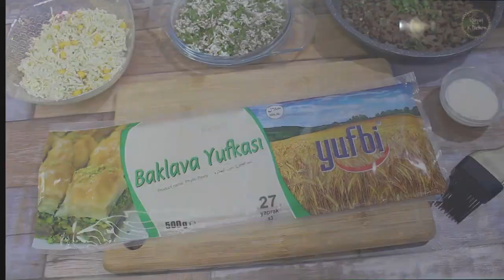طريقة تحضير السمبوسة بثلاث عجائن جاهزه و بحشوات مختلفة و كيفية حفظها لشهر رمضان الكريم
السمبوسة من المقبلات الاكثر من مهمه على السفر في العزائم و سفرة رمضان المبارك، تقدم بأكثر من حشوه تتميز بالقرمشه و لذاذة العجينه
للمزيد من وصفاتي أتمنى دعم القناة بالإشتراك فيها و تفعيل زر الجرس ليصلكم كل جديد
المقادير:
عجينه الباف بيستري
عجينة اليوفكا
ورق الجلاش

حشوة اللحمة:
بصل مقطع وسط
لحمه مفرومه
بقدونس
ملح
سبع بهارات

حشوة الاجبان ١:
جبن ماعز أبيض
بقدونس
زعتر

حشوة الاجبان ٢:
جبن موزريلا
ذرة
أوريغانو